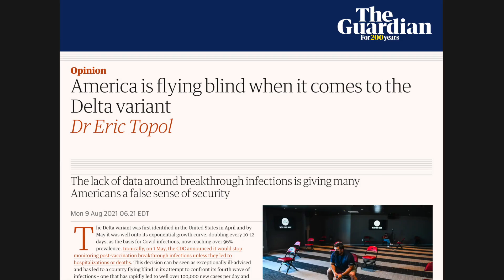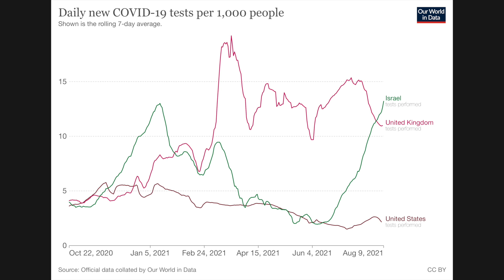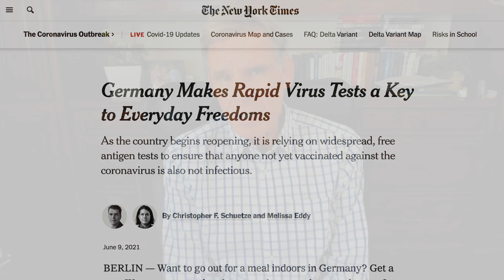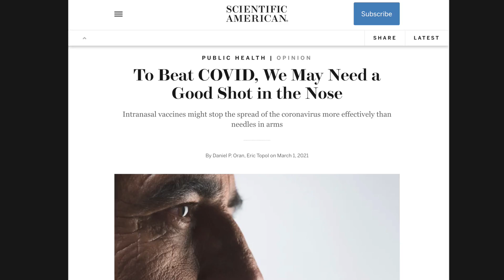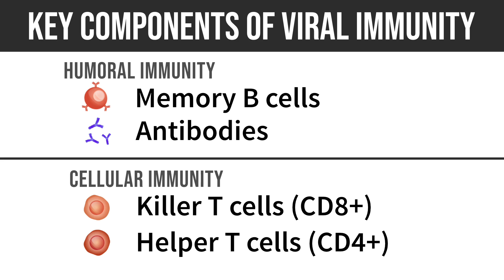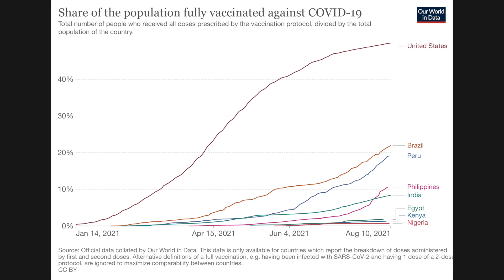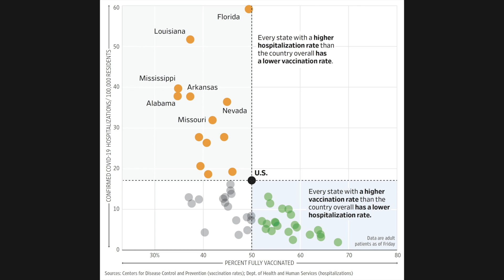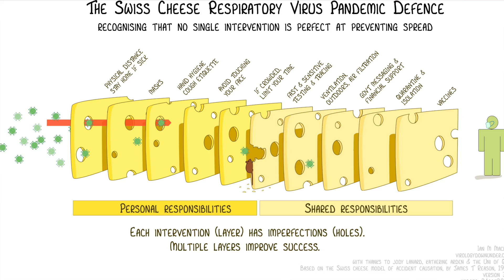COVID Delta Variant: Booster Shots, Nasal Vaccine, Rapid Testing, with Eric Topol, MD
A leading scientist discusses COVID testing in the US, booster shots, how contagious and dangerous the Delta variant is, new vaccine technology, and what we can do to protect ourselves from coronavirus infection and hospitalization.  (Recorded Aug 11, 2021)

TOPICS IN THIS VIDEO INCLUDE:

00:00 Introducing Dr. Eric Topol, Physician-Scientist, Author, and Professor
00:44 Main ideas behind Dr. Topol’s article, “America if flying blind when it comes to the Delta variant”
01:49 How do surveillance and testing in the US compare to other countries experiencing Delta variant surge?
03:03 Benefits of rapid COVID-19 testing and why we haven’t adopted it in the United States
05:02 What’s “special” about Delta variant, and what really are “breakthrough” infections?
06:50 What are “intranasal vaccines,” and what are their advantages against highly transmissible viruses, like the Delta variant?
09:37 Dr. Topol’s stance on “booster shots” of current vaccines versus new, targeted vaccines
11:31 Hospitalizations in United States compared to Israel and UK per capita -- why these numbers are alarming
13:18 How contagious is the Delta variant compared to other viruses?
14:12 How have perspectives changed with regard to mask-wearing and physical distancing?
14:59 Importance of taking care of our immune systems

Eric Topol, MD is the Founder and Director, Scripps Research Translational Institute; and the Executive Vice President and Professor of Molecular Medicine, Scripps Research.  Dr. Topol has published over 1,200 peer-reviewed articles and is one of the top 10 most cited researchers in medicine.  He was the first physician researcher to raise questions about the safety of Vioxx and testified against the medication's manufacturer: Merck.

LINKS / REFERENCES:

America is flying blind when it comes to the Delta variant | The Guardian

Germany Makes Rapid Virus Tests a Key to Everyday Freedoms | New York Times

To Beat COVID, We May Need a Good Shot in the Nose | Scientific American

All coronavirus updates are at MedCram.com (including more discussion on delta variant covid, delta plus variant COVID, COVID delta variant, COVID 19 Delta Variant, Eric Topol coronavirus, rapid antigen testing, nasal vaccines, and more).

Interview Produced and Edited by Kyle Allred